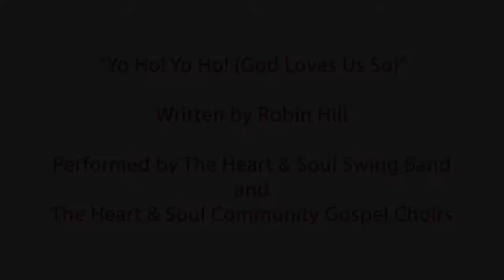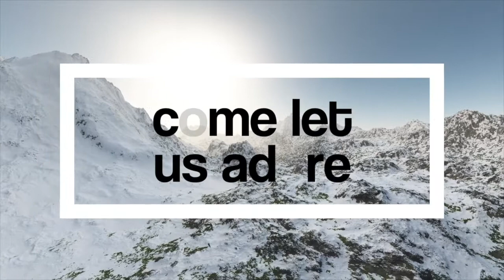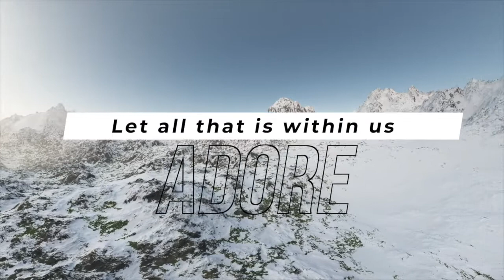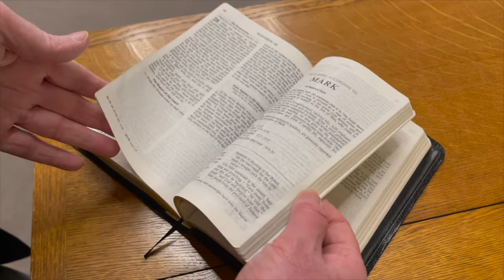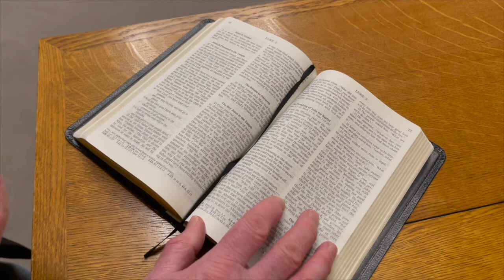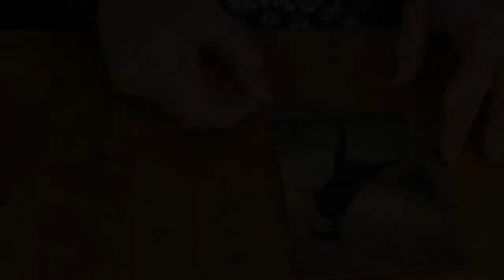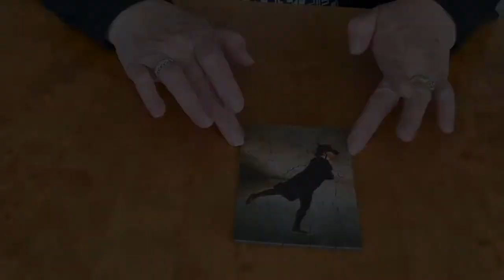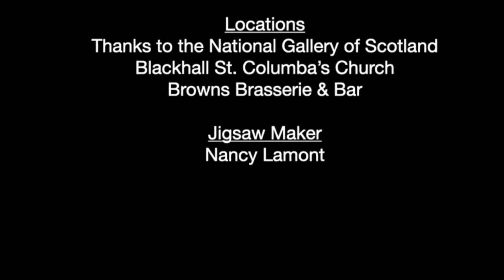Sunday service for 27 December 2020, first Sunday of Christmas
The Rt Rev Dr Martin Fair, Moderator of the General Assembly, leads us in worship for the first Sunday of Christmas, the turning of the year.